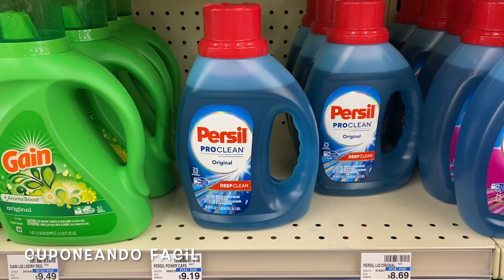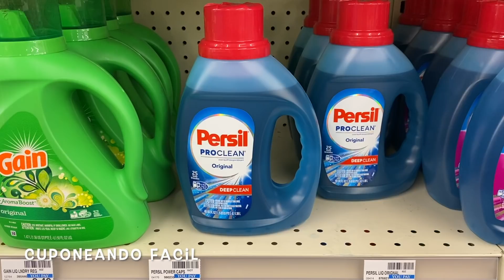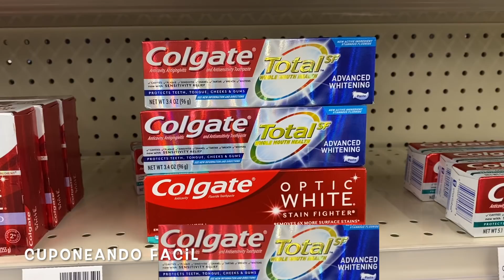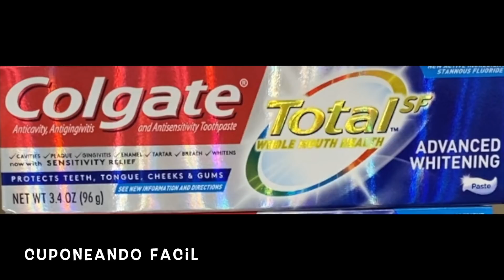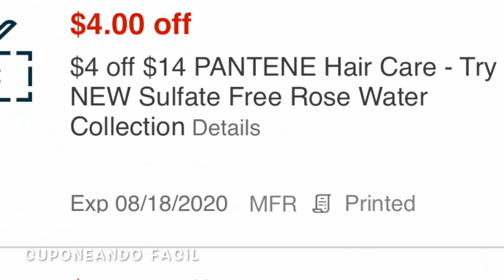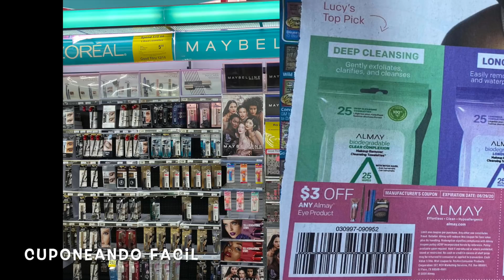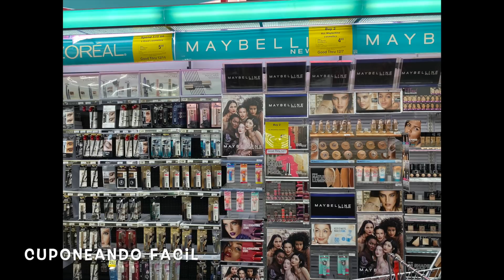15 PRODUCTOS GRATIS Y CON GANANCIA EN CVS